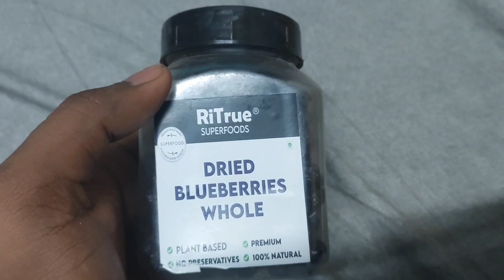Dried Blue berries and goji berries